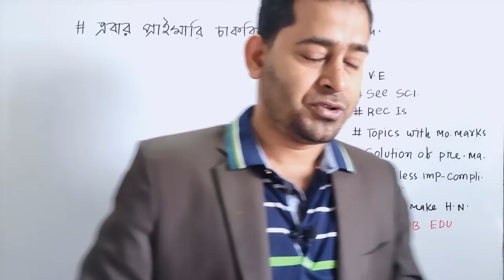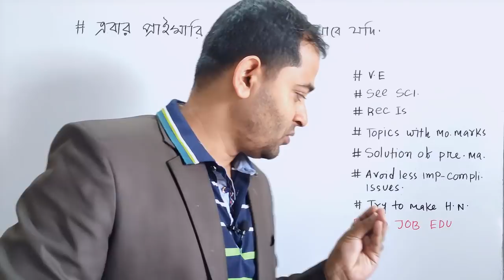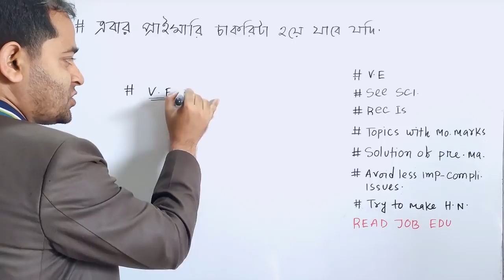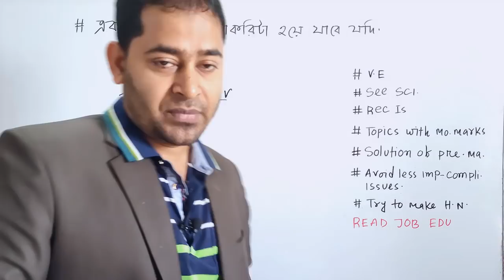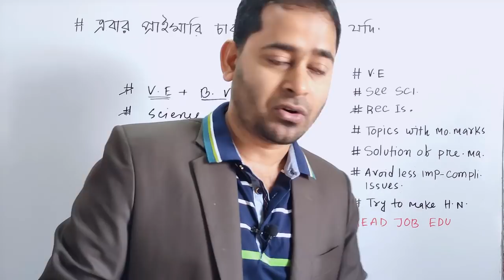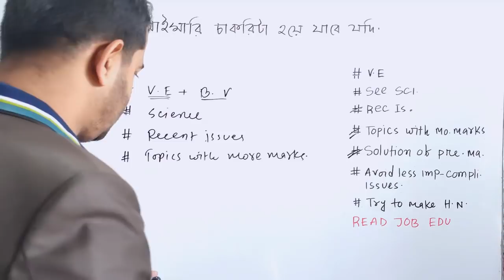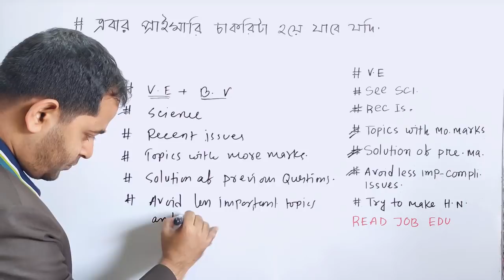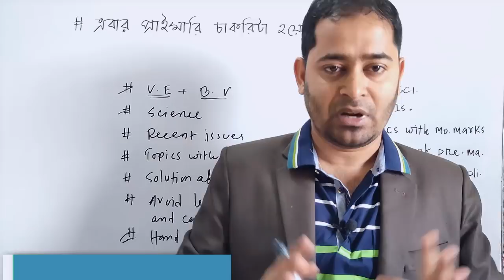ইনশাআল্লাহ, এবার প্রাইমারি চাকরিটা হয়ে যাবে যদি...